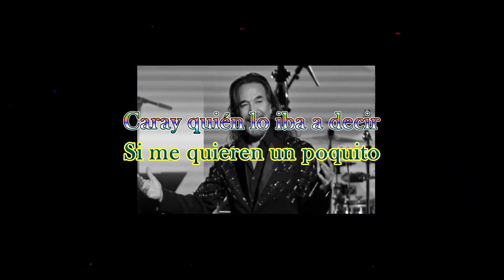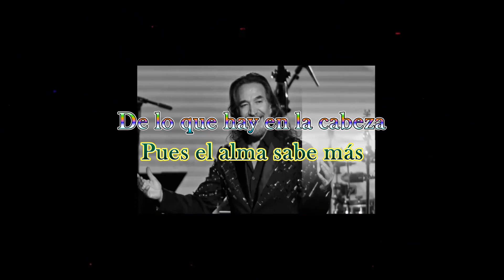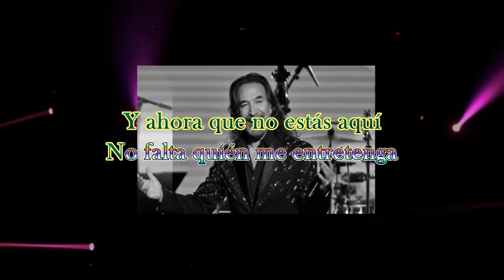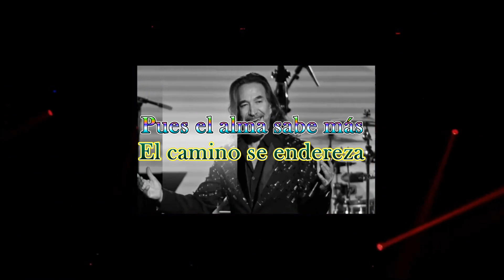El Milagrito Marco Antonio Solis Karaoke coros originales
Otra cancion que me pidieron, y vamos a complacer.